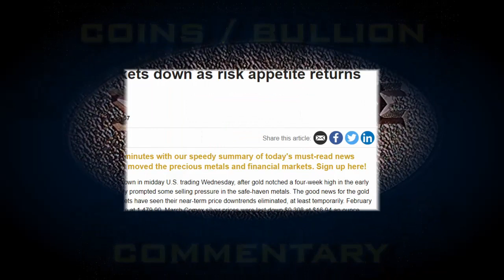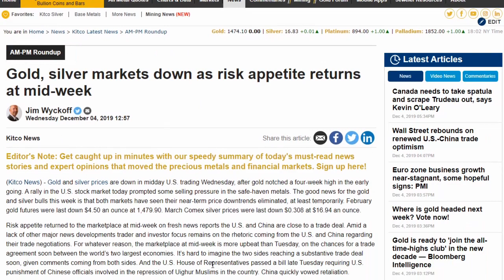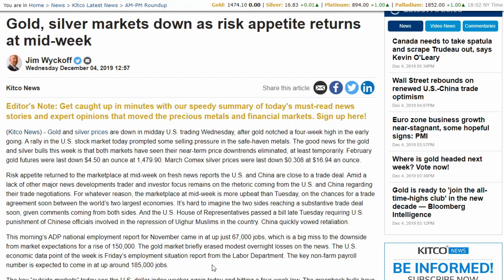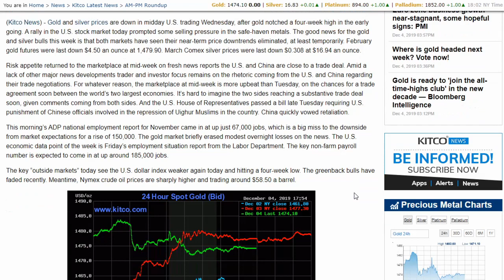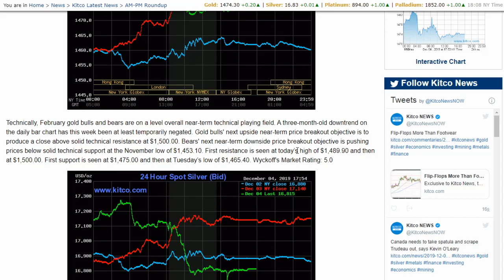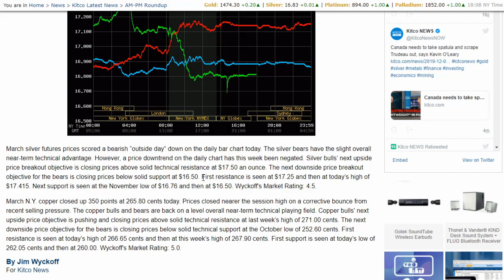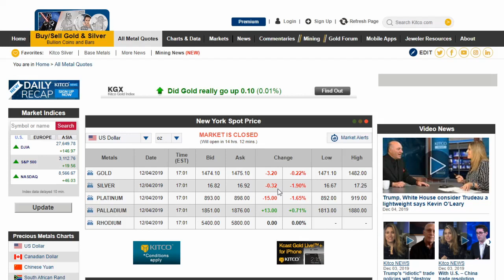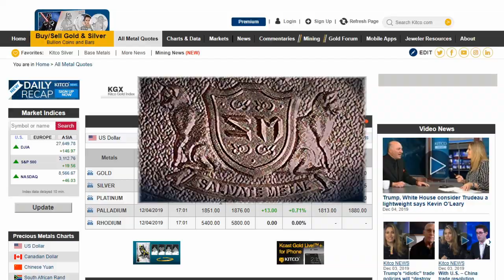Gold & Silver Down On Trade Hopes...AGAIN!!